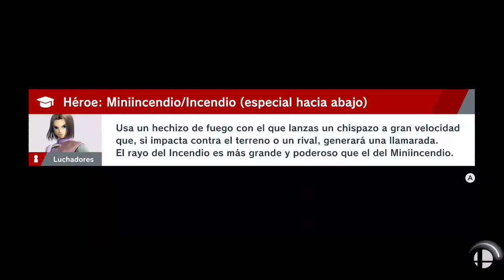Super Smash Bros. Ultimate - Gameplay - Baseball Smash - 3192.046 km